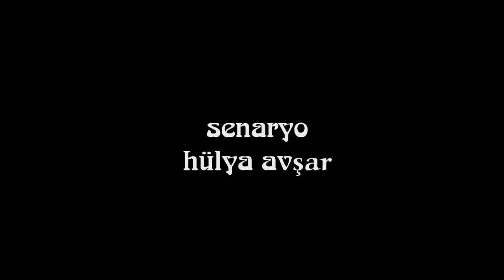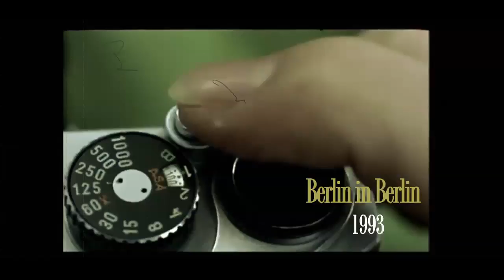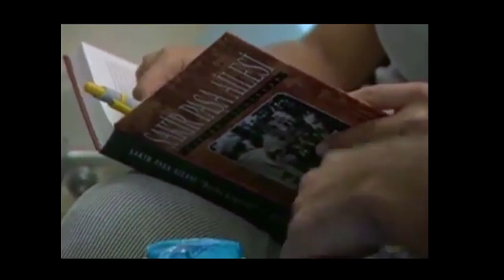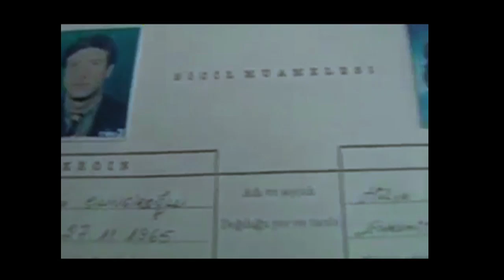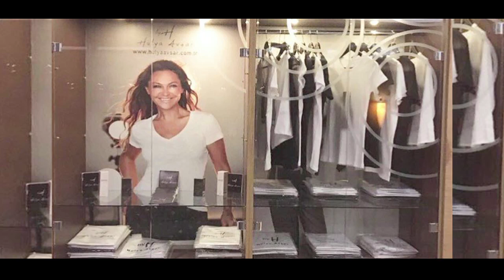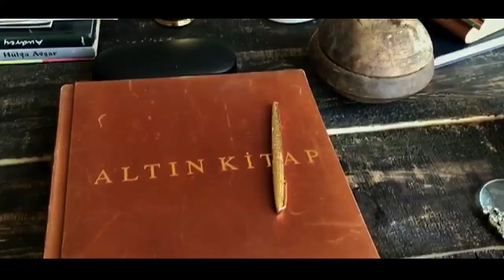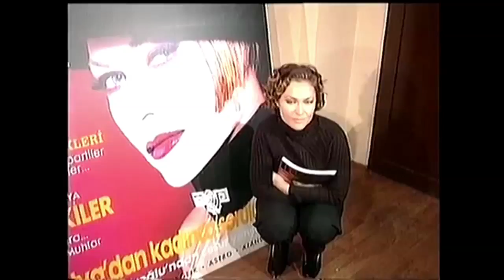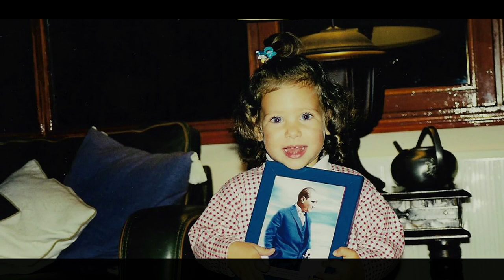Selfi: Ben Hülya Avşar (Full Version)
Hülya Avşar'ın sadece bir el kamerasıyla çektiği, yapımcılığını, yönetmenliğini, senaristliğini, oyunculuğunu kendi yaptığı otobiyografik filmi Selfi!

Hülya Avşar: "Bu filmde kendimi halka açıyorum, tecrübelerimin her biri zamanla daha çok kıymeti, artacak birer hisse senedidir" dediği Selfi'nin çekimlerini 2 sene boyunca İstanbul- Ayvalık- Londra arasında gerçekleştirdi.

Selfi filmi Türkiye'de ilk defa yapılan "otobiyografik film" olma özelliği taşıyor.